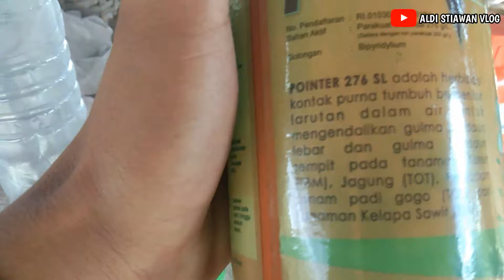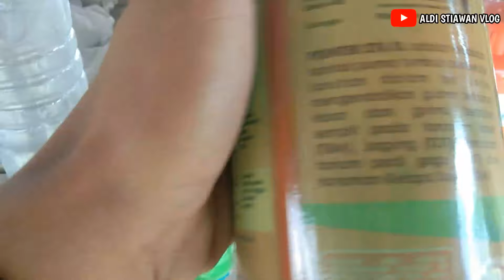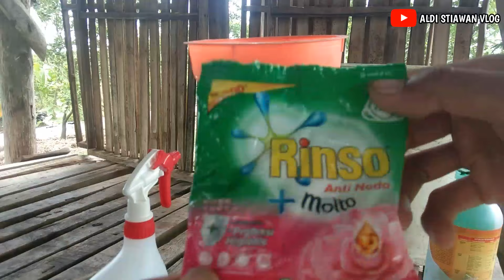Racikan Obat Rumput paling Ampuhh.. Segala Jenis rumput Tewas dunia akhirat